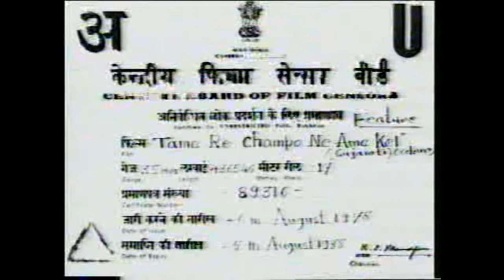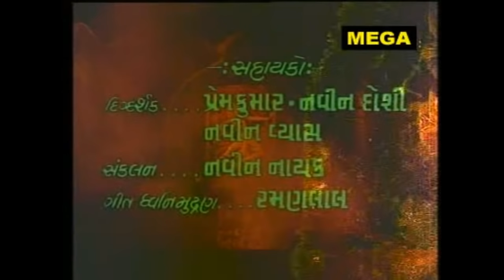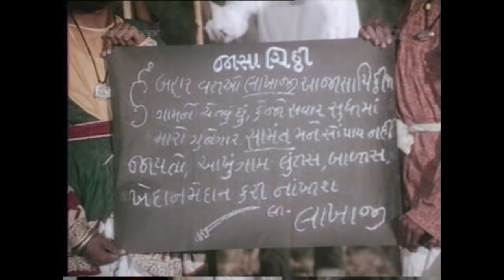Tame re Champo ne Ame Kel | Superhit Gujarati Full Movie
Naresh kanodia | Sneh Lata | Tame re Champo ne Ame Kel | Superhit Gujarati Full Movie